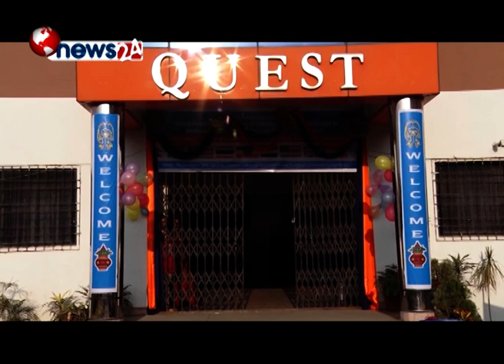8th International Conference - QUEST INTERNATIONAL COLLEGE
8th International Conference has been concluded successfully on
" Global Peace Through Emotional Literacy , Wellness Psychology of Workplace Behavior, and Effective People Management."

Provide quality education for successful personal and professional life.It aims to produce future businessmen, top global executives, bankers, management academics hoteliers and leaders in the broad range of Management, Hospitality and Business Studies all around the world.
To accomplish this mission, the QUEST team is committed to educational excellence with ample distinctive features in unique teaching-learning environment, where we always put the LEARNER FIRST.
QUEST provides definite purpose in life by inculcating the vogues for entrepreneurship, professionalism, feeling of humanity and contributing to the development of nation.